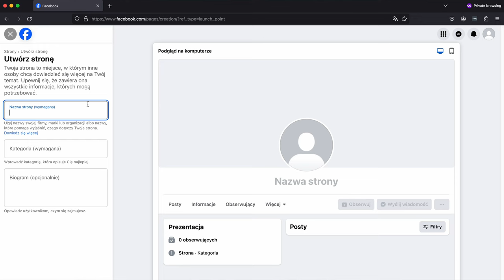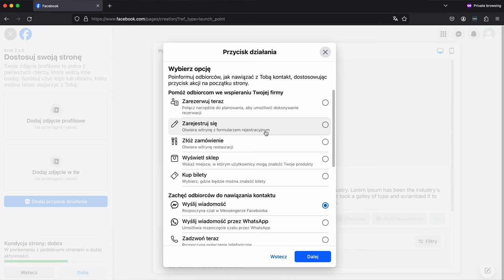👍 Jak Założyć Stronę Na FB w 2024 ⭐️ [Facebook Aktualizacja]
Jak założyć stronę na Facebooku w 2024? Strona firmowa, fanpage na FB - zobacz najbardziej aktualną wersję poradnika na 2024 rok.

Poradniki, ciekawostki, nowości z branży internetowej (biznes, marketing, Google, Facebook i social media, WordPress, narzędzia, itd.).

# Kim jestem?

10.000 sub na YT.

Witaj w najnowszym przewodniku "Jak założyć stronę na Facebooku - Aktualizacja 2024". W tym wideo dowiesz się krok po kroku, jak szybko i skutecznie założyć własną stronę na Facebooku. Niezależnie od tego, czy prowadzisz małą firmę, czy chcesz promować swoje hobby, ta instrukcja jest dla Ciebie!

✅ Zaloguj się na Facebooka i z lewego menu wybierz  Strony (jeśli nie widzisz od razu tej opcji, kliknij Zobacz więcej na dole i poszukaj tam)
✅ Kliknij przycisk + Utwórz nową stronę
✅ Wprowadź nazwę, kategorię i biogram a następnie kliknij przycisk Utwórz stronę w dolnej części ekranu
✅ Uzupełnij dane kontaktowe.
✅ Dodaj zdjęcie profilowe, zdjęcie w tle i opcjonalnie przycisk działania.
✅ Opcjonalnie połącz swoją stronę z Whatsapp lub Pomiń ten krok przyciskiem na dole.
✅ Opcjonalnie zaproś znajomych do polubienia strony.
✅ Wybierz rodzaj powiadomień, jakie chcesz otrzymywać.
✅ To wszystko, Twoja nowa strona na FB jest już gotowa. Gratulacje!